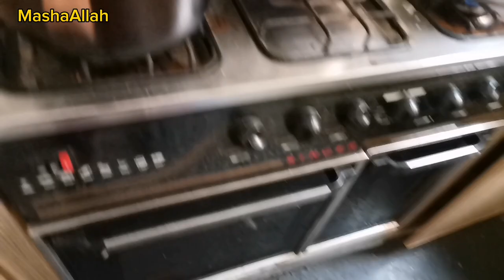Store tomatoes for 1 year|How to store tomatoe|Food storing ideas